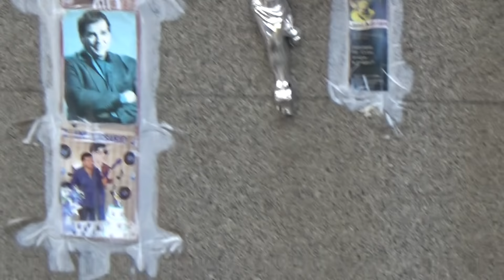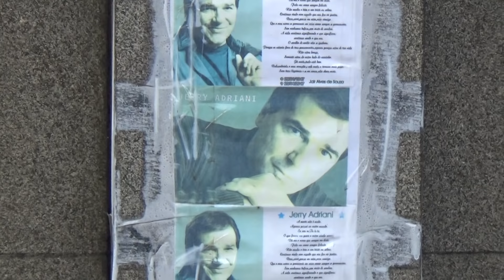Visita túmulo cantor Jerry Adriani , o Galã da Jovem Guarda no cemitério caju no Rio de Janeiro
CLICK NO LINK ABAIXO E CONFIRA HISTÓRIAS DRAMÁTICAS  ​

Contatos para locução ,apresentação de eventos

Nascido Jair Alves de Souza em 29 de janeiro de 1947 no bairro do Brás, na cidade de São Paulo[1], começou a sua vida profissional em 1964, com a gravação do seu primeiro LP, Italianíssimo[3], e no mesmo ano gravou seu segundo LP, Credi a Me. Seu nome artístico foi inspirado em dois artistas estrangeiros: o ator americano Jerry Lewis e o cantor italiano Adriano Celentano.[4]

Em 1965 lançou Um Grande Amor, seu primeiro disco gravado em português. Tornou-se apresentador do programa Excelsior a Go Go, na antiga TV Excelsior de São Paulo, ao lado do comunicador Luís Aguiar; apresentava músicas dos Vips, Os Incríveis, Trini Lopez, Cidinha Campos, entre outros.[5]

Entre 1967 e 1968, já na TV Tupi de São Paulo, passou a apresentar A Grande Parada, ao lado de artistas, como Neyde Aparecida, Zélia Hoffmann, Betty Faria e Marília Pera[1]. Era um musical ao vivo que apresentava grandes nomes da música popular brasileira.

No cinema participou de três filmes como ator/cantor: Essa Gatinha é Minha (com Peri Ribeiro e Anik Malvil), Jerry, A Grande Parada, Jerry em busca do tesouro (com Neyde Aparecida e os Pequenos Cantores da Guanabara).

Em 1969 recebeu o título de cidadão carioca.[6]

Foi responsável pela ida de Raul Seixas para o Rio de Janeiro. Eles eram amigos desde a época em que Raul tinha uma banda em Salvador, chamada Raulzito e os Panteras, que posteriormente foi a banda de apoio de Jerry durante três anos.[6] Entre as músicas que a banda tocava, ambas compostas por Raulzito, estão "Tudo Que É Bom Dura Pouco", "Tarde Demais" e "Doce Doce Amor".[1]

Entre os anos de 1969 a 1971, Raul Seixas foi seu produtor, até iniciar a carreira solo.[1]

Na década de 1970, fez shows na Venezuela, Peru, Estados Unidos, México, Canadá e outros países.Em 1975, participou de um musical no Hotel Nacional, denominado Brazilian Follies, dirigido por Caribe Rocha, ficando um ano e meio em cartaz. Nesse período, incursionou pela soul music, gravando canções de Hyldon, Paulo César Barros[7] e Robson Jorge.[8]

Em julho de 1981 Jerry teve um de seus maiores públicos em apresentações ao ar livre. Contratado pelo radialista Marcos Niemeyer, ele fez um show no parque de exposição de Governador Valadares, em Minas, para mais de trinta mil pessoas. No dia do espetáculo, o cantor foi ao programa de variedades "Resenha do Jegue", que Marcos apresentava diariamente ao lado do saudoso comunicador Beto Teixeira na extinta Rádio Ibituruna de Valadares. Solícito, Jerry chegou a caminhar pelo centro da cidade abraçando fãs e distribuindo autógrafos.

No começo da década de 1990, gravou um disco que trazia de volta as origens do rock and roll, intitulado Elvis Vive, um tributo a Elvis Presley, sendo este o 24º disco da sua carreira.

Em 1994, a convite de Cecil Thiré, participou da novela 74.5: Uma Onda no Ar, produzida pela TV PLUS e exibida pela Rede Manchete[9], exibida também em Portugal, com grande sucesso. Em 1999 lançou o álbum Forza Sempre, gravado apenas com músicas da banda Legião Urbana, em italiano. O álbum foi um de seus maiores sucessos na carreira pós Jovem Guarda, atingindo a marca de 200 mil cópias vendidas. A canção "Santa Luccia Luntana" foi incluída na trilha sonora da novela Terra Nostra.

Morte
Jerry Adriani morreu aos setenta anos, em 23 de abril de 2017, vítima de um câncer de pâncreas. A doença evoluiu rapidamente, depois de duas semanas de internação no Hospital Vitória da Barra da Tijuca, na cidade do Rio de Janeiro. Desde 2 de março, o cantor já vinha fazendo tratamento de uma trombose venosa na perna, mas continuou a fazer shows até o final do mês. Seu corpo foi sepultado no Cemitério de São Francisco Xavier, no Caju.[10][1] Jerry tinha três filhos e um neto.[11]